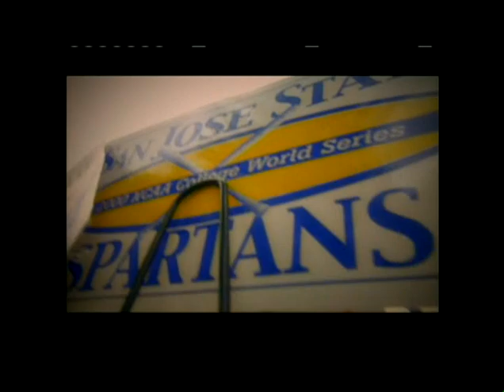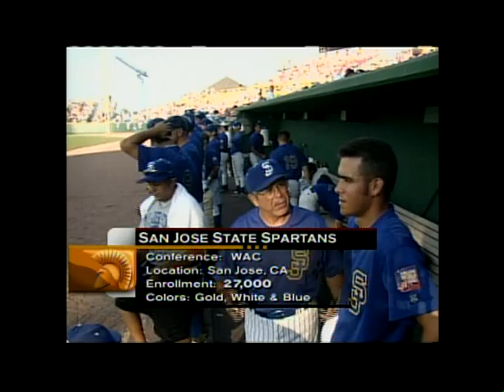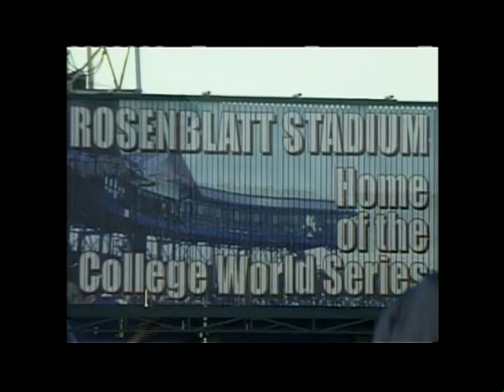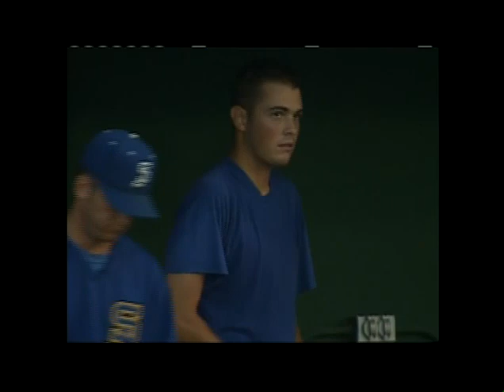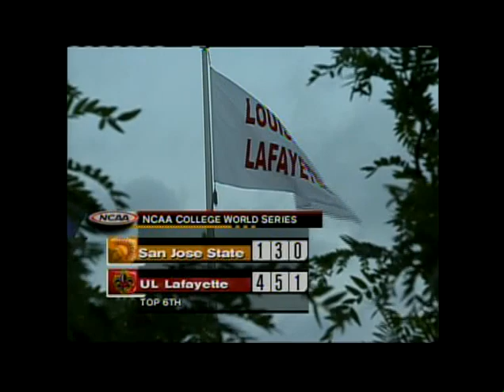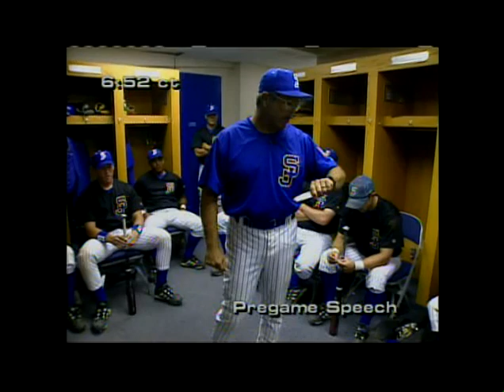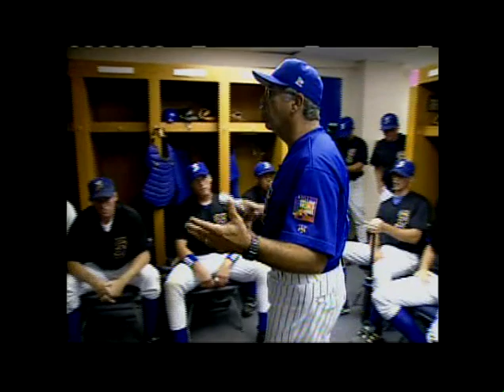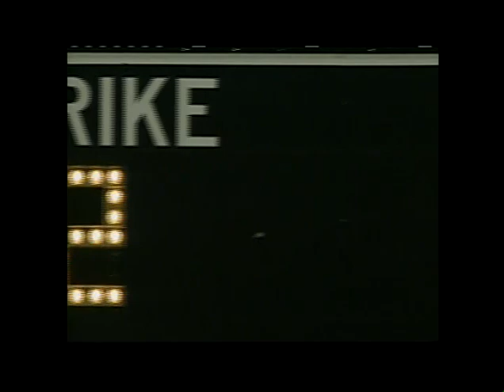2000 College World Series, Game 6 - UL Lafayette vs San Jose State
2000 College World Series, Game 6 - UL Lafayette vs San Jose State

Joey Baker, starting pitcher for San Jose State